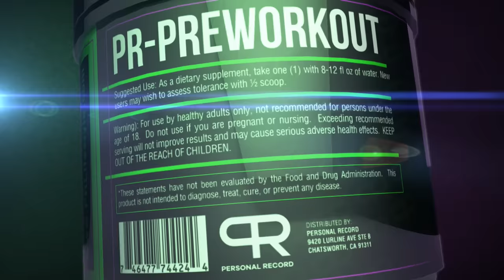THE GEORGIAN HULK, LEVAN SAGINASHVILI! MIND BLOWING DISPLAY OF STRENGTH!